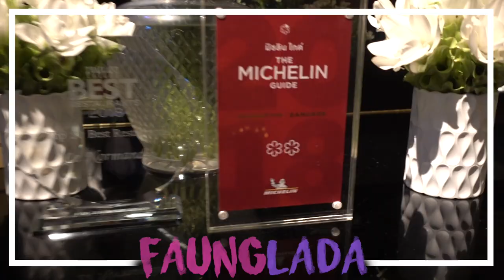พาชิมร้านแพงที่สุดในไทย! Michelin 2 ดาว “Le Normandie” ⭐️⭐️ | เฟื่องลดา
ดินเนอร์หรูหรา สุด exclusive ✨ เมนูอาหาร 7 คอร์ส 🍽 พร้อมจิบไวน์ชิลๆ 🍷 ในราคา 12,000 บาท!! 💵
จะพิเศษอลังการแค่ไหน? ไปดูกันเล้ยย 💨